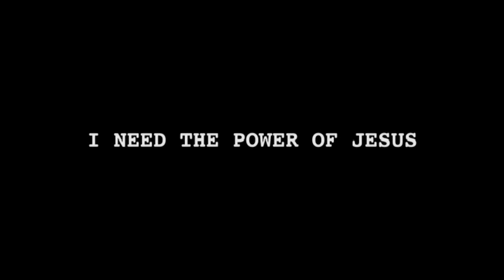Evang Daniel Ohirhia | I Need The Power Of Jesus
ABOUT
This is the official YouTube channel of Hosanna Music Ministry, a non-denominational Christian Music Ministry.

NOTE:
Hosanna Music Ministry is a Christian Music Ministry that promotes Gospel hymns, Psalms and musical videos.